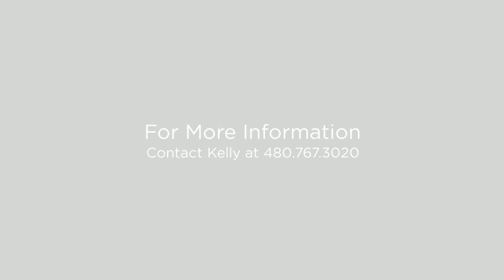9204 E Windrose Drive Scottsdale, Arizona 85260 (Branded)